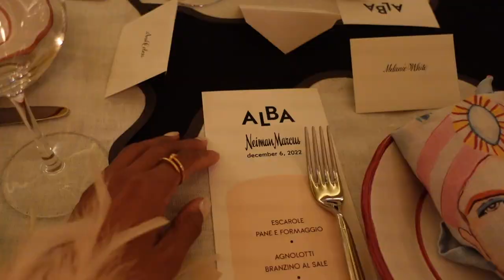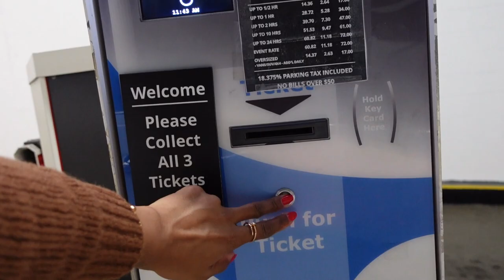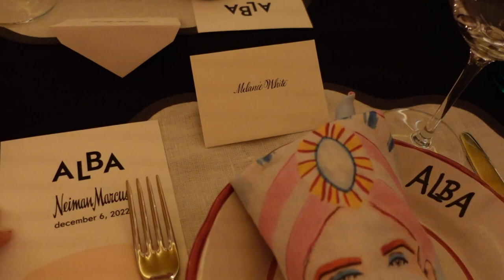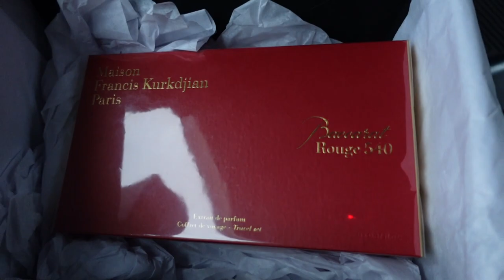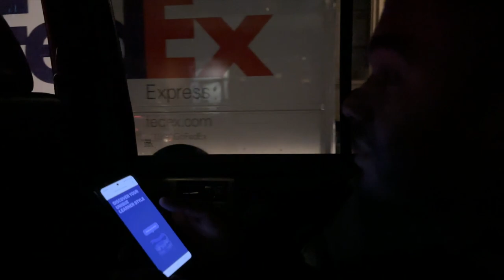WEEKLY VLOG: A week of fun events, luxury white elephant game with Neiman Marcus + more | MELRWHITE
Y'all, I played the best luxury white elephant game ever! I was invited to the Neiman Marcus Holiday White Elephant event and I had theee best time. The gifts were so amazing! Let me know what you think :-)

CHECK OUT MY HOW TO GET YOUR CHILD INTO MODELING E-GUIDE

CHAPTERS
00:00 Intro + heading to the coach event
02:19 Coach x Rockefeller Activation
06:19 Amazon x TODAY Show Holiday Event
06:37 Heading to the Neiman Marcus White Elephant Event
13:42 Sofitel NY event

TOOLS:

CAMERA I USE
TRIPOD I USE
BLUETOOTH VLOG STICK

This video is all about:
a luxury white elephant game
neiman marcus event
neiman marcus white elephant
amazon holiday event
baccarat perfume
bottega bag
amazon x today show holiday market
sofitel ny
sofitel hotel ny
white elephant game
luxurious white elephant gifts